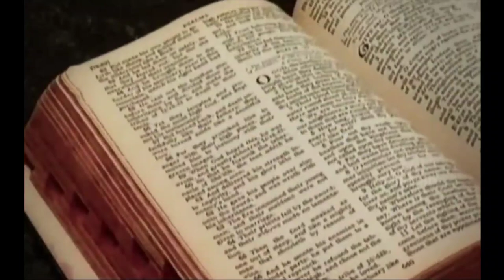ಕ್ಷಮಾದಾನ ಶ್ರೇಷ್ಠ ದಾನ.... bro tk george